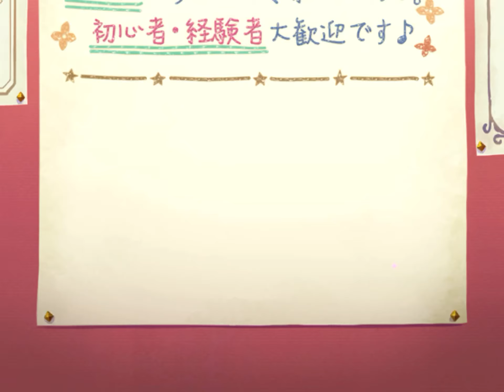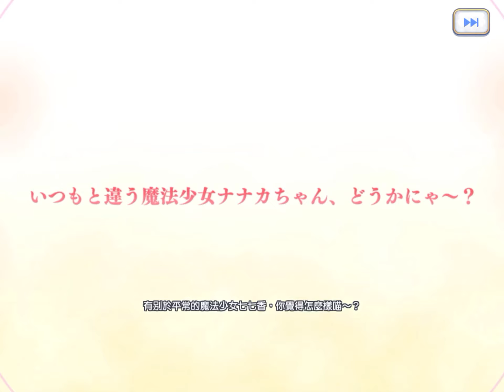2020年11月18日